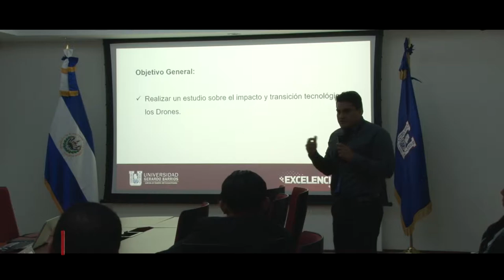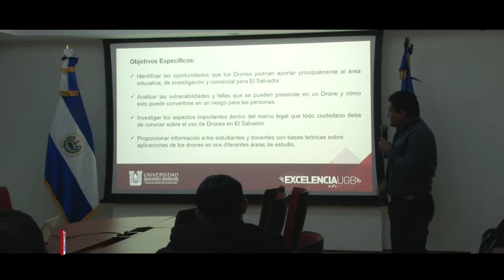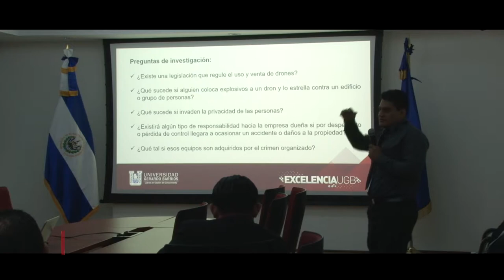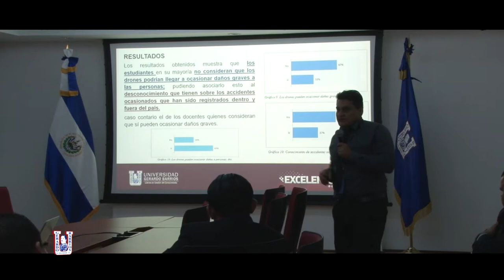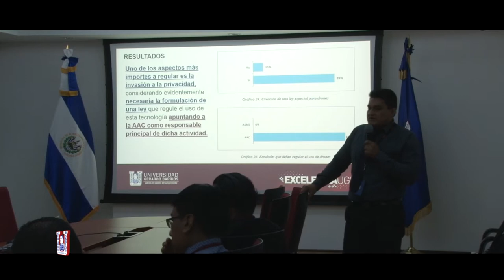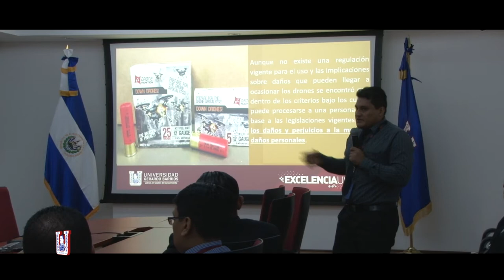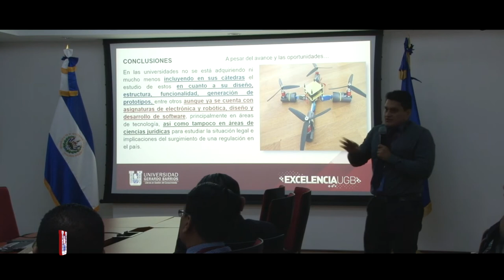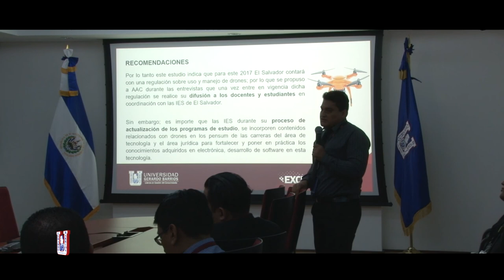Estudio sobre el impacto y la transición tecnológica de los DRONES - Investigaciones UGB